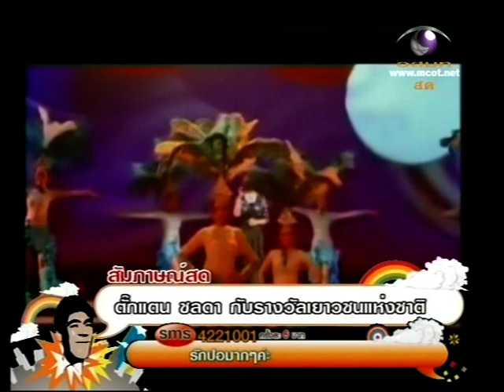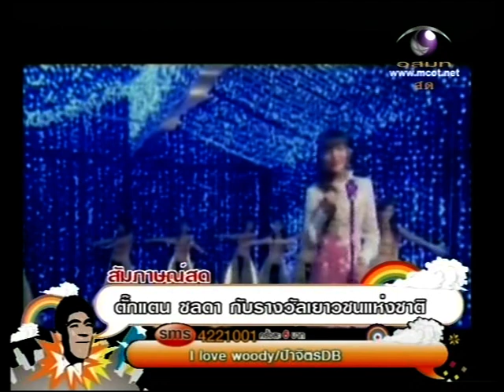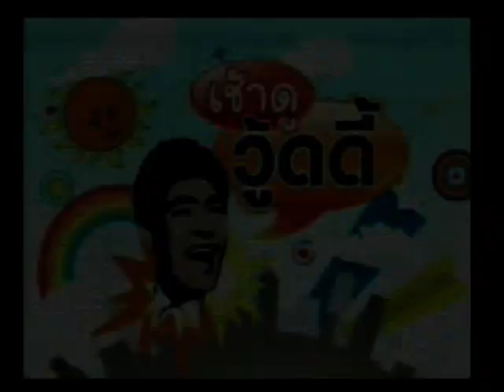เช้าดู วู้ดดี้ 20 Sep 2010 P1